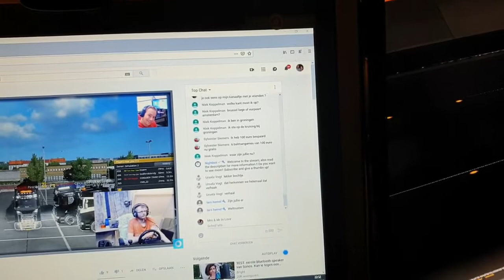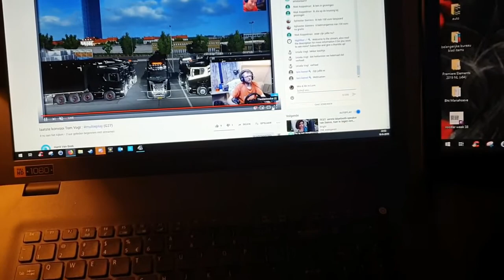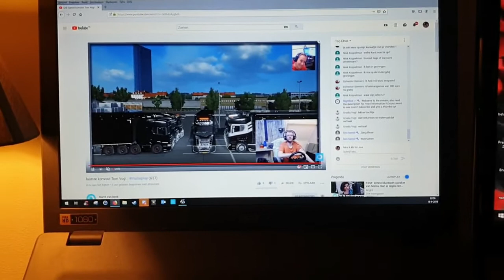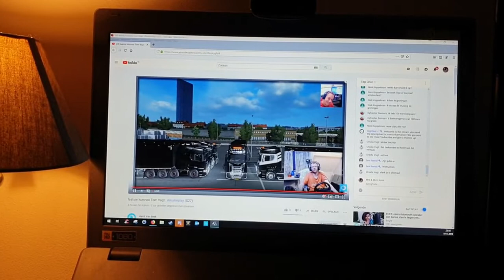Tom Vogt 19-9-2019 #499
Een afscheids convooi in het spel Eurotruck  simulator
ter na gedachtennis voor Tom Vogt

helaas heeft hij ons verlaten

Rust Zacht

 Dieren

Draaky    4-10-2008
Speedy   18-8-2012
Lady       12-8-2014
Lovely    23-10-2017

Afspeellijsten:
✖ VLOGS -
✖ PERSOONLIJK -
✖ TAGS & CHALLENGES -
✖ SHOPLOGS -